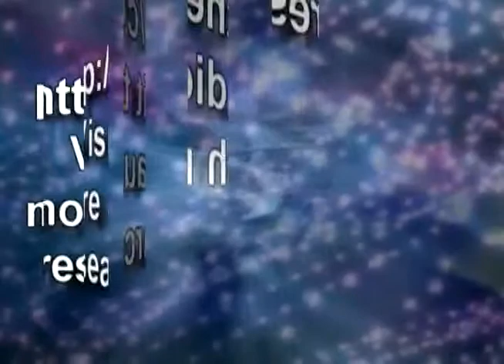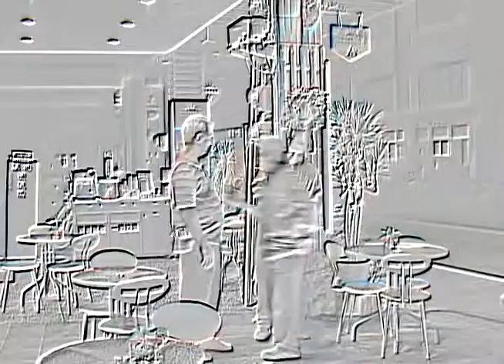Talk of Asian Marketing Show 74 European Chocolate in Central Taiwan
Professor Robert Reynolds, a regular guest on Talk of Asian Marketing caught sight of a popular shop out in Puli (in Nantao County). Puli is normally thought of as an out of the way place, beautiful scenery, and a stop on the road to the tourist destination, Sun Moon Lake. A small local shop was getting in the a lot of news coverage.

What piqued our interest was the first the classic use of lines creating interest, generating longer lines. In Greater China, simply having a line in front of a shop draws news reporters like bees to honey. Secondly, a European chocolate specialty shop just seems so unusual in Taiwan, where European and chocolate are both off the map. A foreign product with no real psychological positioning among consumers is very interesting. An individual entrepreneur making a success of it is something we just couldn't miss.

Chinese snacks tend to be salty, rather than sweet. Bakeries abound in Taiwan and Singapore, often full of colorful confectioneries. A Western palate is in for a surprise though, as the actual sweetness level is very low. Candies are mostly seen as Lunar New Year treats for children. Birthday cakes are common enough, often fruit filled for sweetness. Pie shops have popped up here and there over the years, but again, not even as sweet as your off the shelf pie filling in Walmart. In this context, chocolate never has been a big deal. In the early 2000s though, a dark chocolate fad took off, and suddenly chocolate was on the news for its health benefits. In this context, a specialty chocolate shop has a fighting chance, but out in the middle of Central Taiwan's mountains, something very special is needed.

Staff move quickly to answer any question, even if overhead from the back office, with samples. ConsumerCam shows clearly how engaged the staff are, and while the owner's talk about making the chocolate from "love" sounds a bit shallow, the staff really do execute it well. Everyone is excited to make customers satisfied and get people involved with the product.

Uniforms, brochures, cups, napkins, name cards, menus, video screens, all constantly reinforce the brand name and colors. Even the brand color is interesting, as clearly a dark brown or black would not be very acceptable in Taiwan. A light coffee cream color instead seems to work very well, with the brand name in dark brown.

Once inside, the small shop funnels customers into a very interactive and personal servicescape. Service staff are well versed in the details of the different flavors. The wide number of flavors makes the whole process very involved, and the staff encourage this involvement. Simultaneously, this slows the purchasing process to a crawl, which accounts for the long lines. This creates an economy of shortage, accounting for the waiting space in the front. The small entry and limited number of simultaneous customers all contribute to a feeling of exclusivity, high contact service, while the long lines at the front give the visual renao cue for passersby.